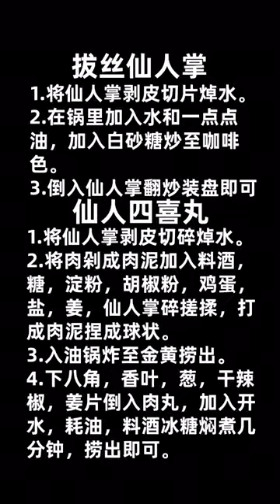Chinese Forest Funny Eating Food | Relaxing Cooking Video, Asmr Challenge Eating Food On Tik Tok